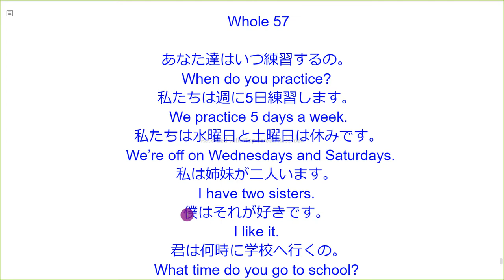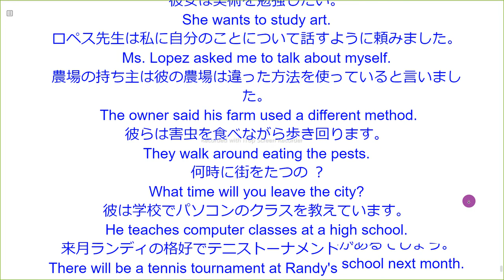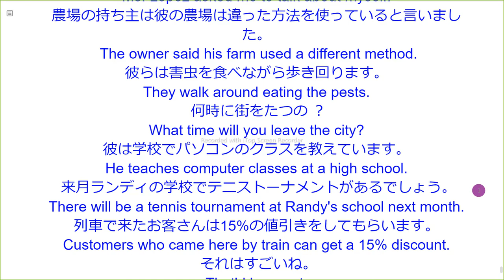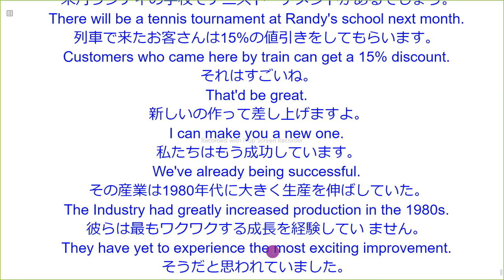Whole 57 英語音読ただそれだけ すべてのレベルに対応！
Whole 57

あなた達はいつ練習するの。
When do you practice?
私たちは週に5日練習します。
 We practice 5 days a week.
 私たちは水曜日と土曜日は休みです。
  We’re off on Wednesdays and Saturdays.
私は姉妹が二人います。
I have two sisters.
僕はそれが好きです。
I like it.
 君は何時に学校へ行くの。
What time do you go to school?
 あーそうだね。
Oh, yes.
 もう少しもらえる ？
Can I have some more?
これはどのようにして彼らが有名になったかという話です。
This story is about how they became famous.
1822年に。
In 1822.
ケンタッキーのホテルで。
At a hotel in Kentucky.
 私が家に帰る途中に。
On my way home.
彼女は美術を勉強したい。
She wants to study art.
ロペス先生は私に自分のことについて話すように頼みました。
Ms. Lopez asked me to talk about myself.
農場の持ち主は彼の農場は違った方法を使っていると言いました。
 The owner said his farm used a different method.
彼らは害虫を食べながら歩き回ります。
They walk around eating the pests.
 何時に街をたつの ？
What time will you leave the city?
彼は学校でパソコンのクラスを教えています。
He teaches computer classes at a high school.
 来月ランディの学校でテニストーナメントがあるでしょう。
There will be a tennis tournament at Randy's school next month.
列車で来たお客さんは15%の値引きをしてもらいます。
 それはすごいね。
That'd be great.
 新しいの作って差し上げますよ。
I can make you a new one.
 私たちはもう成功しています。
We've already being successful.
 その産業は1980年代に大きく生産を伸ばしていた。
The Industry had greatly increased production in the 1980s.
彼らは最もワクワクする成長を経験してい ません。
They have yet to experience the most exciting improvement.
そうだと思われていました。
It was believed to be the case.